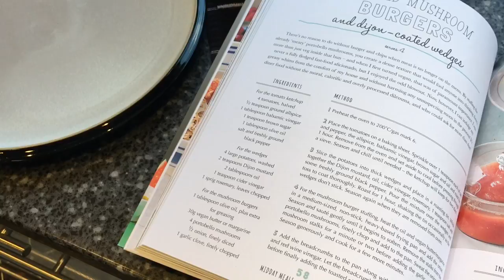DITL Vlog - Primrose Wood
Only a short little DITL vlog as I kinda forgot I was vlogging but I thought I would share with you anyways!

Join the chat with other likeminded planner and journal enthusiasts, search for 'Mrs Brimbles Happy Place' on Facebook